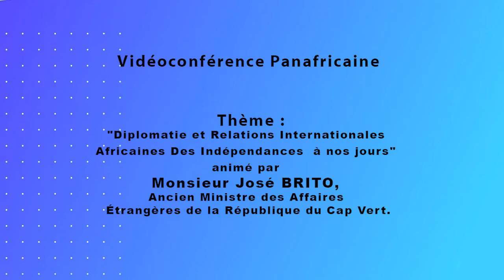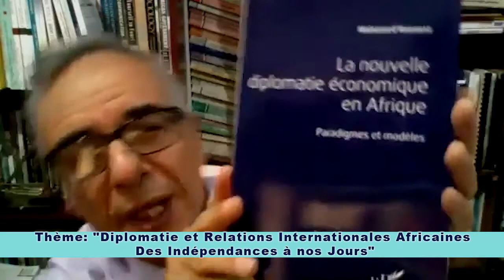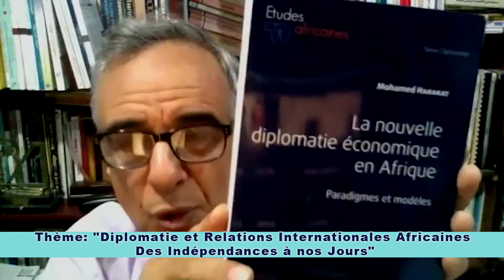Panel1 Diplomatie et Relations Intles Africaines Des Indépendances à nos jours...J. BRITO/M. HARAKAT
Le Laboratoire de Recherches et d'Actions Diplomatiques est une ONG à vocation  panafricaine dont le siège social est basé à Libreville au Gabon.

Le LaRAD œuvre essentiellement dans le domaine du Développement social et se veut être un cadre de Réflexions, de Recherches, de Propositions, de Sensibilisation, de Dialogues Inter-générationnelles et de Partage d'expériences en vue d'une efficace et effective prise de la relève par la Jeunesse Africaine.

3) La dette publique africaine à l'épreuve du Corona virus : Essai d'analyse - Passage Télévisée Gabon 24 (25 Avril 2020)